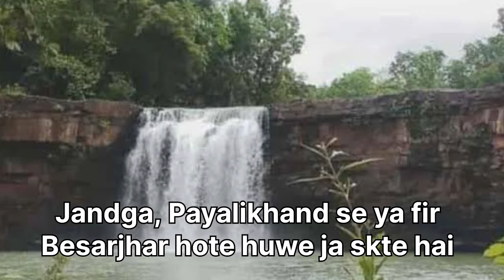बहुत ही खतरनाक और खूबसूरत गरियाबंद जिले के टॉप 05 वाटरफॉल ।। Gariyaband Top 5 waterfall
ghatarani waterfall jatmai waterfall ghatarani jatmai waterfall gariyaband chhattisgarh
Chingra pagar waterfall gariyaband chhattisgarh
devdhara waterfall gariyaband
SindurKhol Waterfall gariyaband chhattisgarh
Jharjhra waterfall gariyaband
Top 5 waterfall near gariyaband district